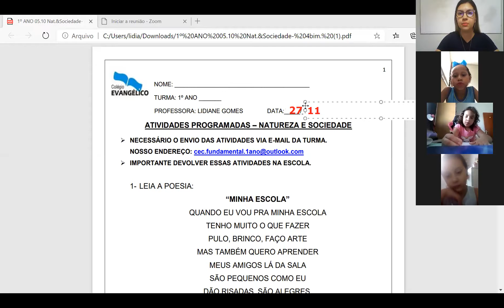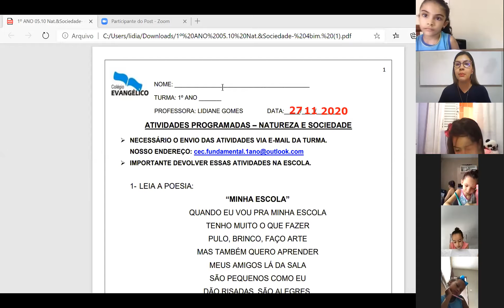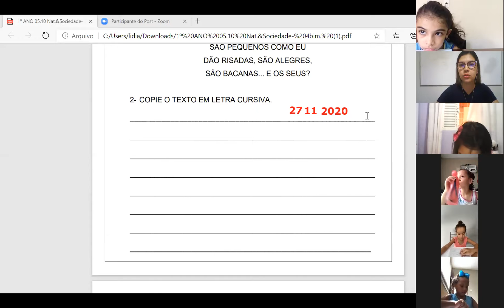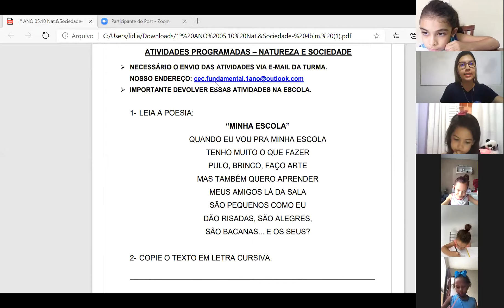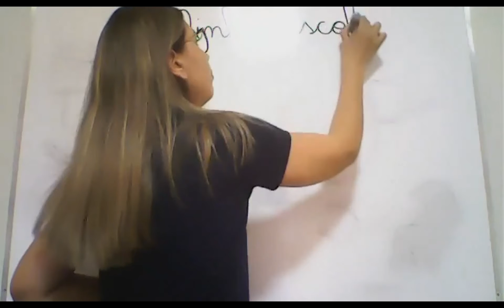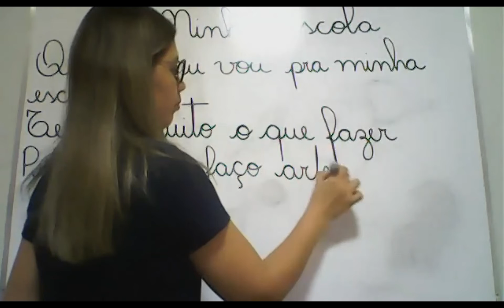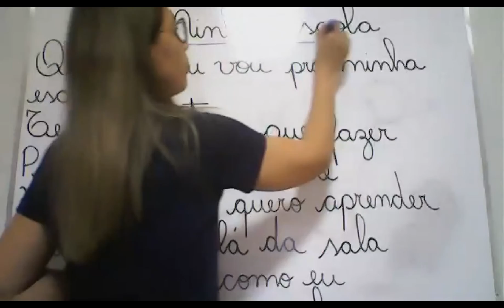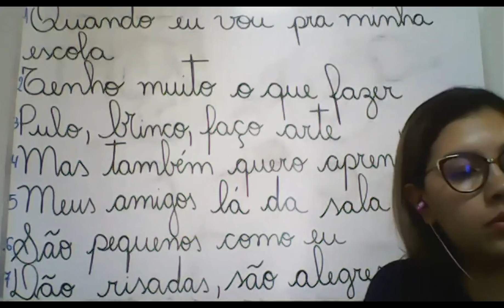1º ANO DIA 27 11 2020 HISTÓRIA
Profª Lidiane